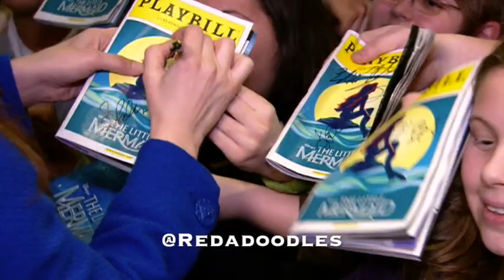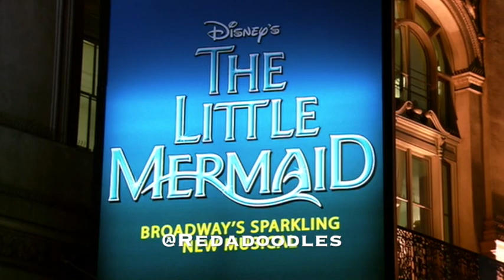0ARCHIVES - The Little Mermaid On Broadway - (Sierra Boggess)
Disney Entreprises.
The Little Mermaid on Broadway (2008).